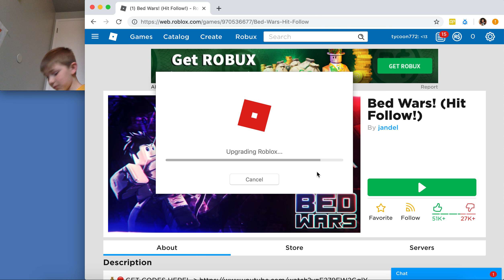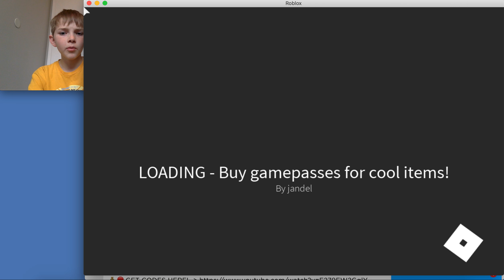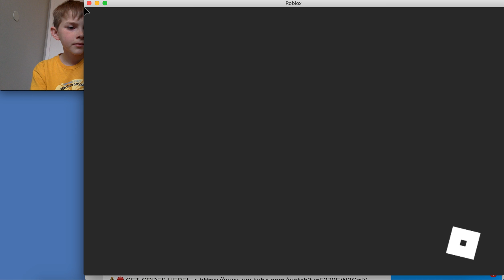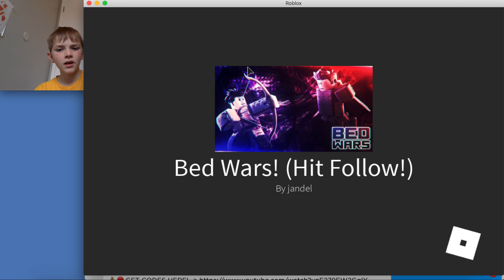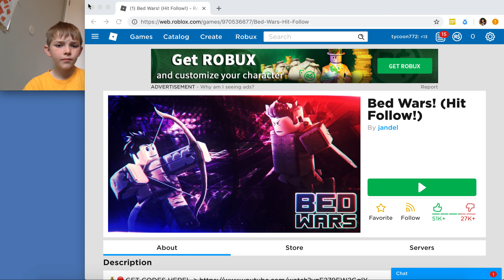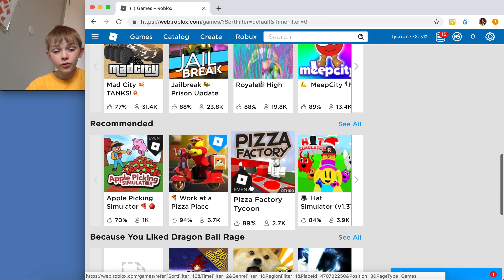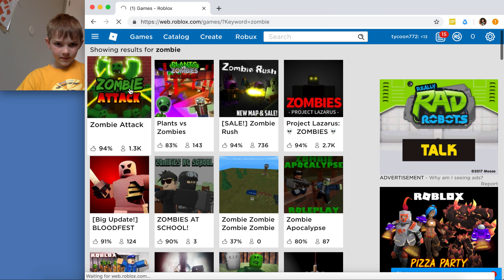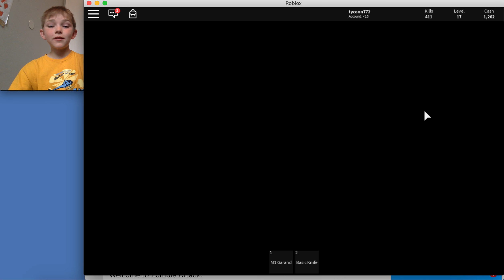bedwars and zombies (zombie invasion)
bedwars and zokmbies